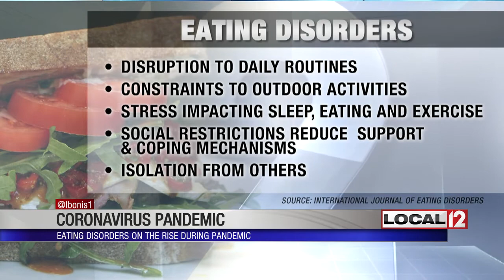Eating disorders on the rise during the pandemic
CINCINNATI (WKRC) – There’s a disturbing trend on the rise in this pandemic. Mental health providers say they’re seeing more people with eating disorders.

There are a number of reasons, according to the International Journal of Eating Disorders, that those who struggle with eating disorders might also have the problem get worse in this pandemic.

Some of these include:

Disruption to daily routines
Constraints to outdoor activities
Stress impacting sleep, eating and exercise
Social restrictions which reduce support and coping mechanisms
Isolation from others
Many people think of eating disorders as a problem of food or dieting. In truth, specialists who treat these disorders say that isn’t true.

There are a number of different kinds of eating disorders. While it’s important to address the eating for health purposes, they have to do with a whole lot more.

"There's a lot more to it than that,” said Dr. Paul Houser, an eating disorder specialist at Lindner Center of Hope. “A lot of times, this is just one of the ways that our emotional struggles will manifest themselves. It's not really about food: It's about anxiety; it's about how we feel about ourselves and our self-esteem. It's about who we are as a person. A lot of times, it’s very easy for our sense of ourselves to get tied up in that external appearance. That's something that our society does kind of push. It's a lot more than just food. It's also impacting our overall health when someone is struggling with an eating disorder, sometimes in a very dramatic way."

The team at Lindner Center of Hope offers several different kinds of treatment for these if you or a loved one is struggling.

We also asked Dr. Houser how you can reach out to someone who needs help. He suggests your primary care provider.